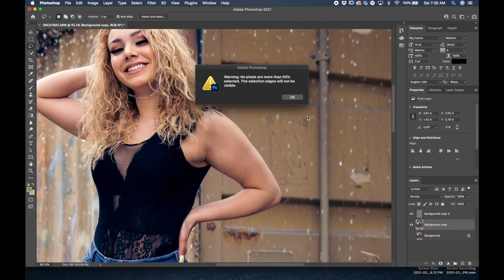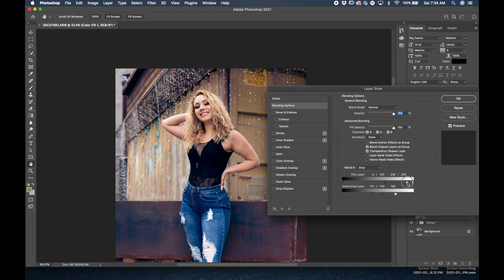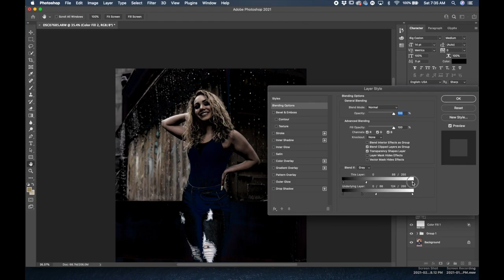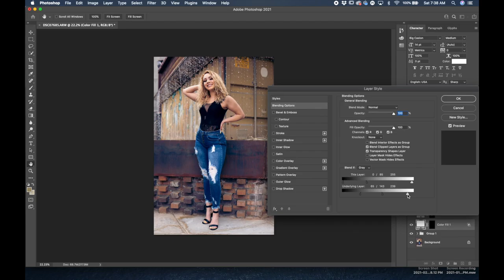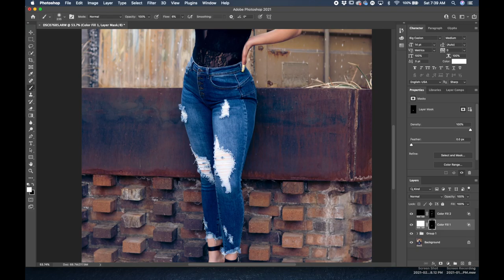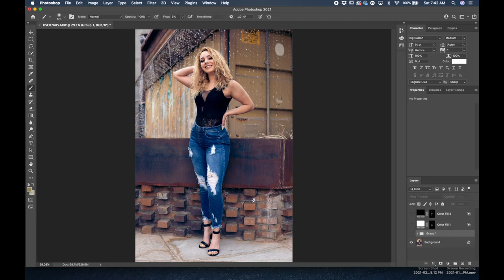Quick edit challenge. Photographer Ruben Garcia. Editor Adrian Viera